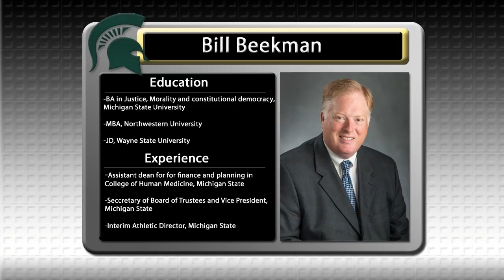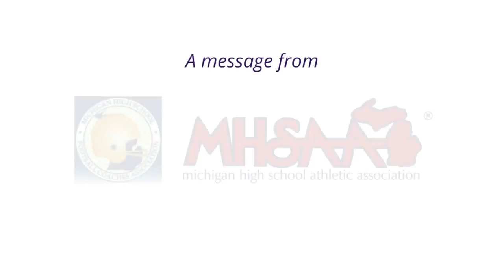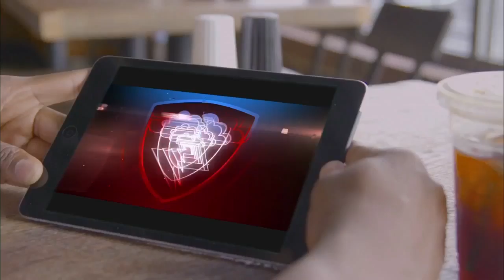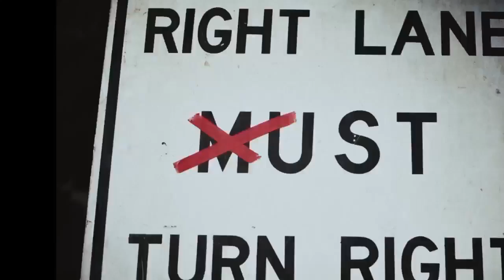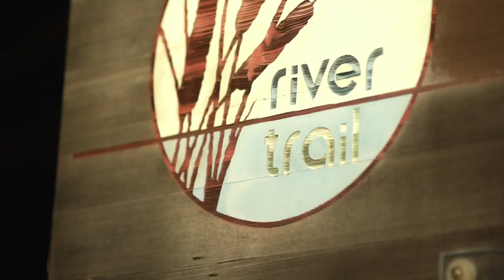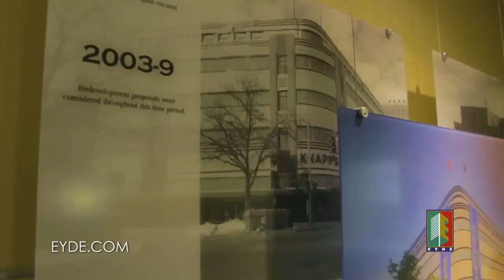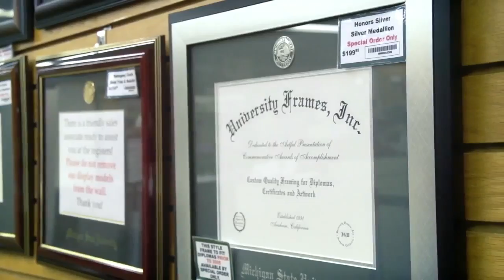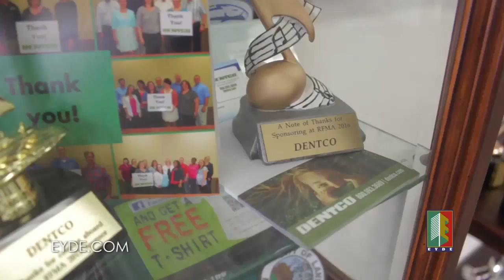Press Pass All Stars: 7/22/18